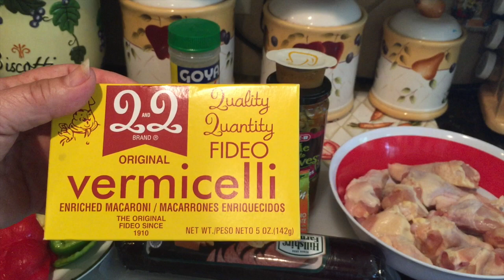Sopas De Alas de pollo Y Salchichon, A Mi Estilo Boricua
Sopa de Alitas de Pollo y Salchichón con Fideos

2 cdas. aceite de oliva
2 cdas. sofrito
10 alitas de pollo
1/2  salchichón cortado en trozos
2 cdtas aceitunas
2  papas en trozos medianos
1 mazorca de maíz  cortada en ruedas
1 zanahorias en trozos
1/2 cda. pimentón GOYA
sal y pimienta a gusto
1 cdta de comino
sal & Pimienta a gusto
1 cubito de pollo
 cilantrillo fresco

Procedimiento:

En una olla a fuego medio alto, vierta el aceite de oliva. Agregue el sofrito y cocine durante 2 minutos.
Añada las alitas de pollo y el salchichón y revuelva ocasionalmente mientras se cocinan por 4 minutos.
Vierta el caldo de pollo y el pimentón, cuando comienze a hervir añada las papas, zanahorias,mazorcas de maíz y los fideos. Cocine durante 7 mnts.Pruebe de sazón y ajuste con sal y pimienta a gusto.
Sirva caliente y decore con hojas de cilantrillo fresco.Sirva con arroz blanco

🍡🍳🍰🍠🍲🍛🌯    COCINANDO CON YVONNE 💓💛💛💓👍❤
✫¸.•°*"˜˜"*°•✫ . MAS INFORMACION .✫¸.•°*"˜˜"*°•

Mi Direcciòn Postal:
PoBox 60427
Colorado Spring
Colorado 80960